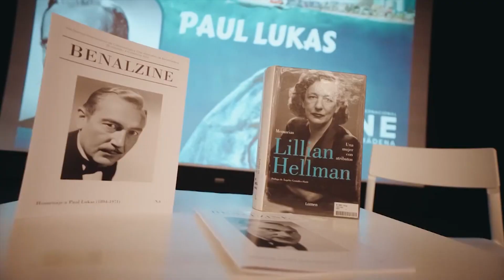GALA DE CLAUSURA FICCAB 2023